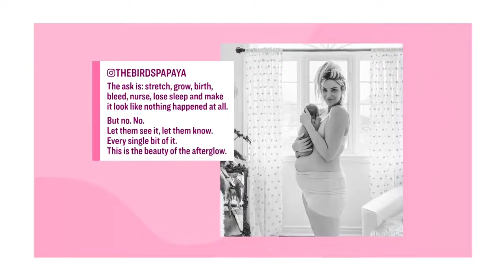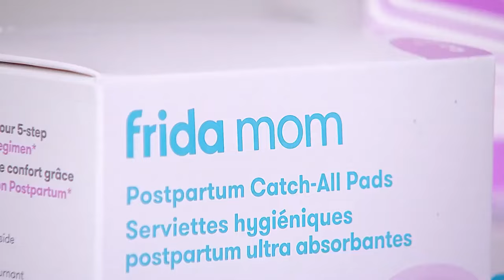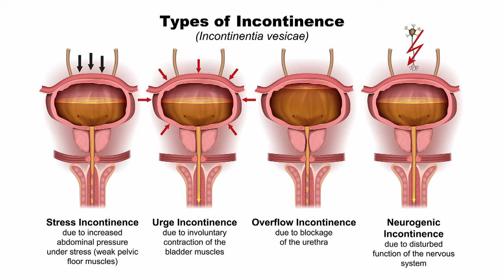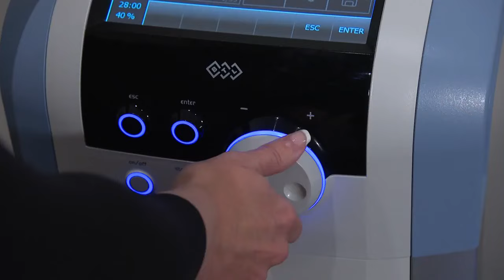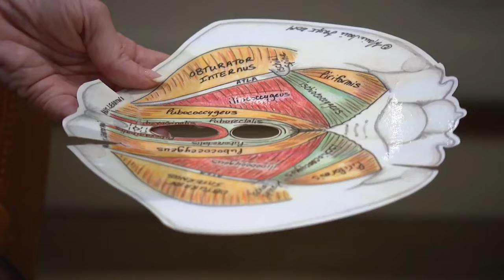Wednesday, March 13 | Cityline | Full Episode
Hosted by Tracy Moore. It’s our Cityline Real: Life After Baby special! Sarah Nicole Landry and Bee Quammie have a real discussion challenging the “bounce back myth,” plus a panel of mothers from our team of experts break the taboo of discussing body changes that happen post partum. Shobana Lakkavally showcases some essential products for post partum that can ease the pain; plus, Dr. Marjorie Dixon shares tips on strengthening the pelvic floor to combat incontinence.